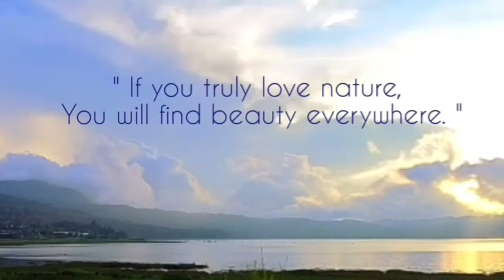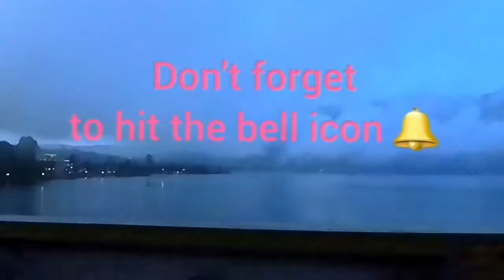Amazing Sunset at Buyan Lake, Bali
Amazing sunset at Buyan lake,
Bedugul, Bali.
And the view of beautiful Beratan lake from above.